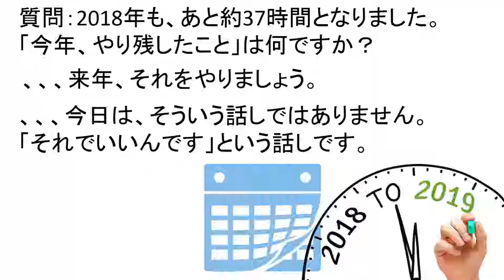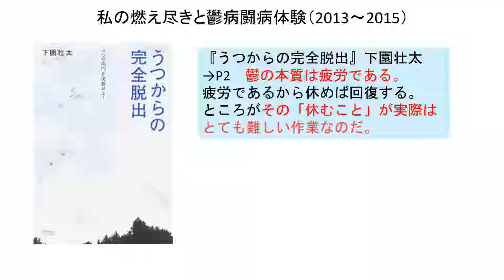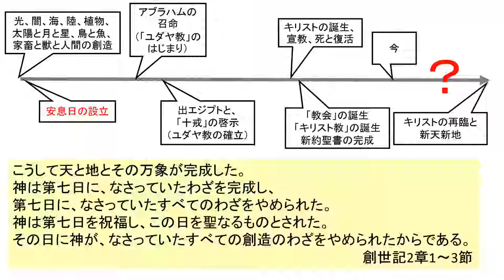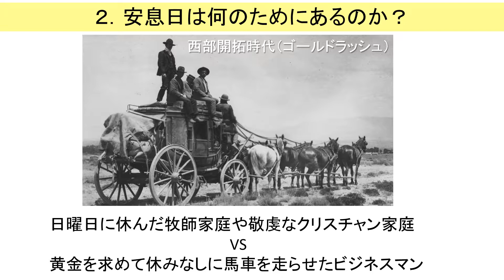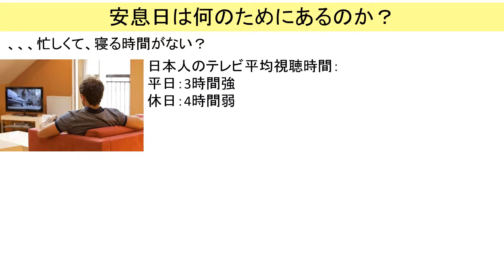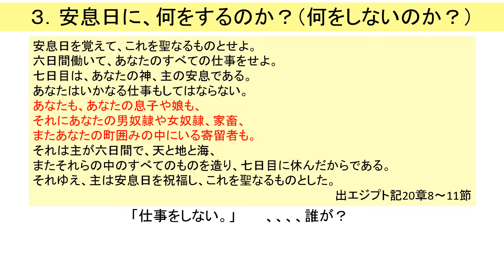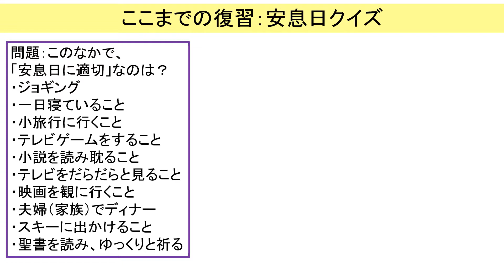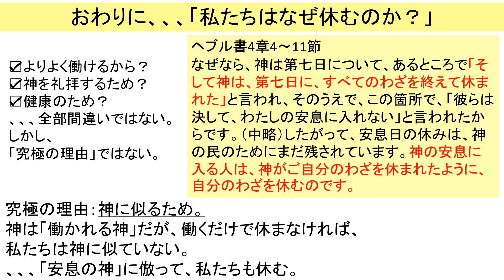安息の神 出エジプト記20章8～11節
練馬グレースチャペル　礼拝説教　陣内俊
2019年1月19日
「休むこと」の聖書的意義について語ります。
日々忙しさに追い立てられている現代人に、聖書はどんな指針を与えているのか？
休み方が分からない、休めない、休んでいても落ち着かない、という方は、この動画から多くのヒントを得られると思いますので、是非ご視聴ください。
声なき者の友の輪
Friends with the Voiceless International